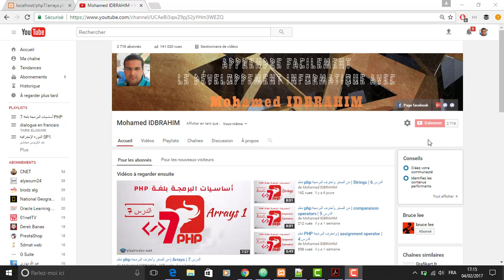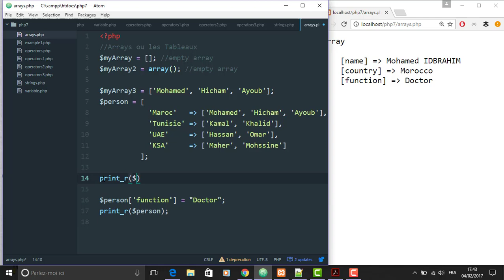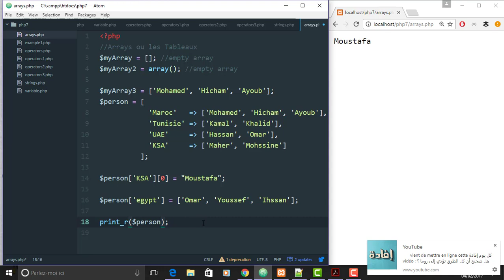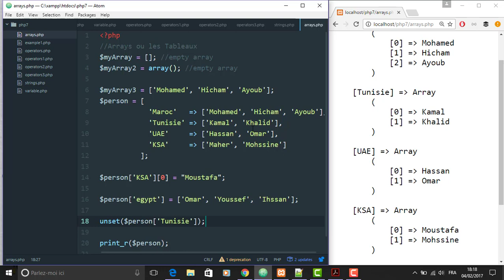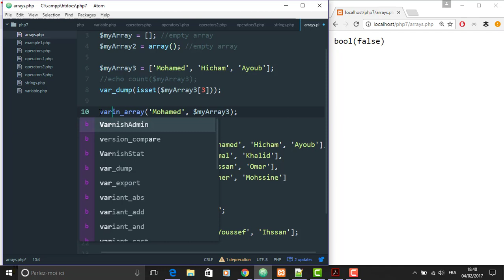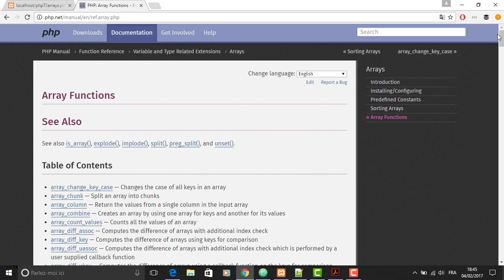تعلم php من الصفر وآحترف البرمجة | Arrays and matrix| الدرس 8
الموقع : elearndev.net
الأستاذ : محمد إد إبراهيم - Mohamed IDBRAHIM